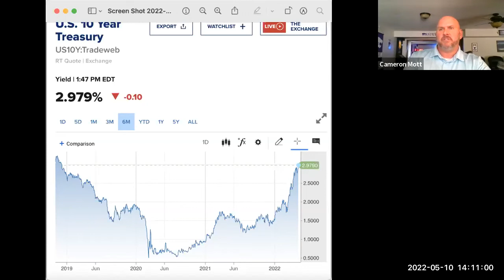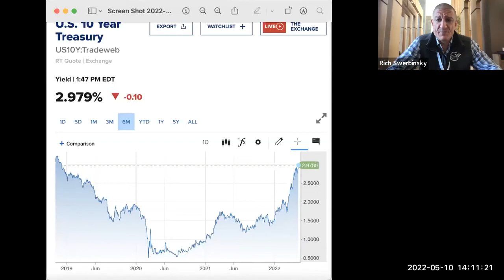The Last Week in Mortgage Today, Feat. Cameron Mott